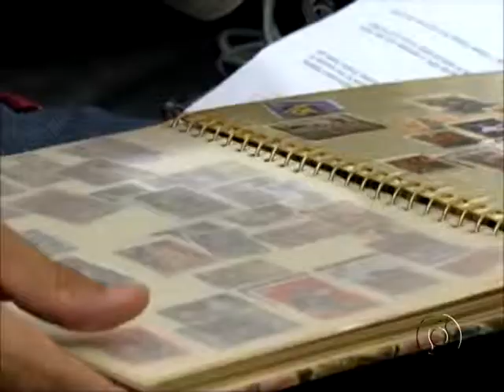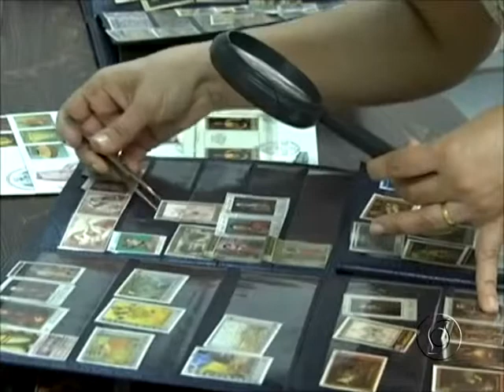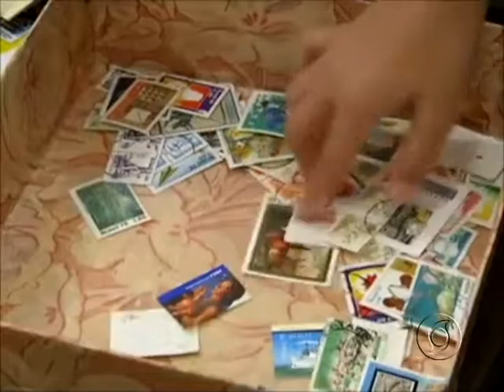DIA 5 DE MARÇO É COMEMORADO O DIA DO FILATELISTA PESSOAS QUE POSSUEM COLEÇÕES DE SELOS POSTAIS E OUT